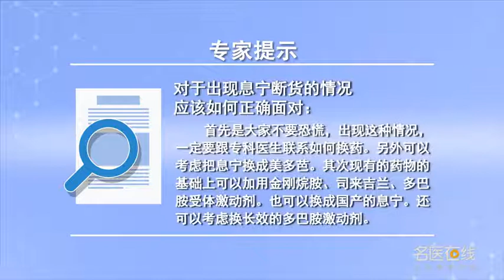对于出现息宁断货的情况如何正确面对 柏雪 山西省人民医院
息宁是最常用到的一个抗帕金森病的药物，它是一个左旋多巴和卡比多巴的一个复合制剂，其中左旋多巴是多巴胺的前体药物，也是息宁发挥抗帕金森作用的一个主要的成分，那卡比多巴是一种芳香族氨基酸脱羧酶抑制剂，它不能通过血脑屏障，在外周抑制左旋多巴的一个脱羧，可以让更多的左旋多巴进入脑子里边来发挥这个作用。出现息宁断货首先是大家一定不要恐慌，出现这种情况一定要跟专科医生去联系，该怎么去换药，另外给到大家的建议就是可以考虑把息宁换成美多芭，另外一个就是在现有的药物的基础上可以加用金刚烷胺、司来吉兰或者是多巴胺受体激动剂。换成国产的息宁，国产的叫西莱美是一个普通片，它是半个小时起效，一般也可以维持到4-6个小时。第五个我们可以考虑换长效的多巴胺激动剂，就是力备这样的一些药或者是罗替戈汀透皮贴剂。

How to deal with the situation that Xining is out of stock
Xining is one of the most commonly used anti Parkinson's drugs, It is a combination of levodopa and carbidopa, Levodopa is the precursor of dopamine, It is also a major component of the anti Parkinson effect of Xining, Nacabidopa is an aromatic amino acid decarboxylase inhibitor, It can't go through the blood-brain barrier, One decarboxylation of levodopa was inhibited in the peripheral, More levodopa can enter the brain to play this role. First of all, we must not panic, In this case, you must contact a specialist, How to change the medicine, In addition, I would like to suggest that we should consider replacing Xining with medoba, The other is to add amantadine, selegiline or dopamine receptor agonists to the existing drugs. Replace it with domestic Xining, The domestic one is called xilaimei, which is an ordinary film, It works in half an hour, Generally, it can last for 4-6 hours. Fifth, we can consider a long-term dopamine agonist, It's to prepare some of these drugs or rotigotine transdermal patches.